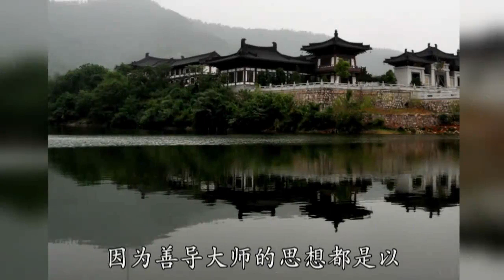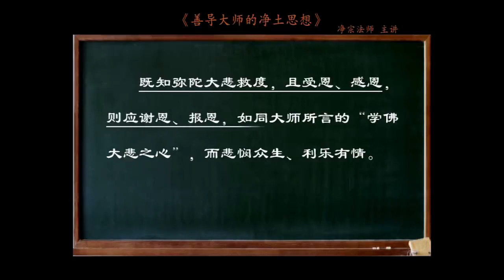淨宗法師：如何正確理解往生“不問罪福”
【淨土宗宗旨】